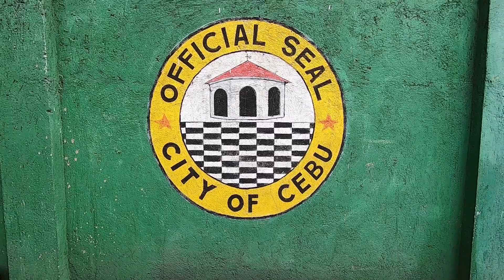Swimming With Whale Sharks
Checking off another bucket lister for me! We're in the Philippines headed to an Eastern island to do it the right way!

Get ready for a whole day adventure swimming with whale sharks!

Get $40 off your first AirBnB booking and $15 to use towards an experience using our link!

Raised in the mountains of Colorado, we met working for the United States Olympic Committee and fell in love! Not long after that, we moved to downtown Denver and in our first year living in the city, we caught our travel bug. We started making videos, starting with Alex's first trip to Europe. We fell in love with travel, culture, and food. That was all it took, 2 years in the making we decided we were ready to take off to Southeast Asia and travel.
We wanted to document all our travels mostly for us to look back on and laugh, but also for others to learn and enjoy as well. Our goal is to travel all over the world. This is the beginning of our life of travel, who knows where it will take us but that's the exciting part! We're incredibly thankful to everyone who has supported us and blessed to be able to do what we love every day. Thanks for joining us!